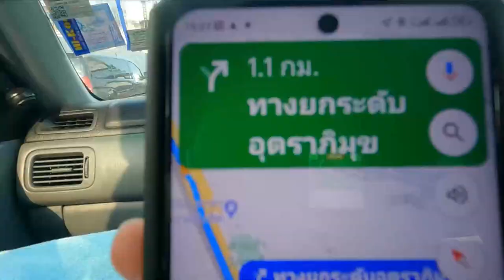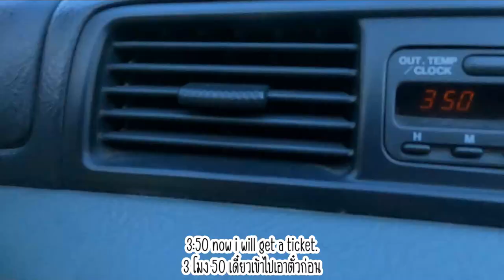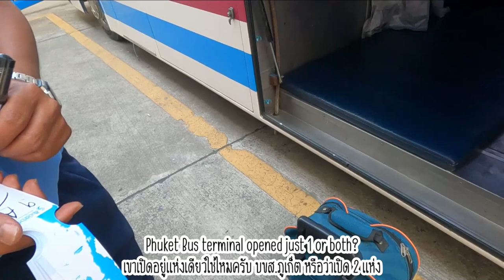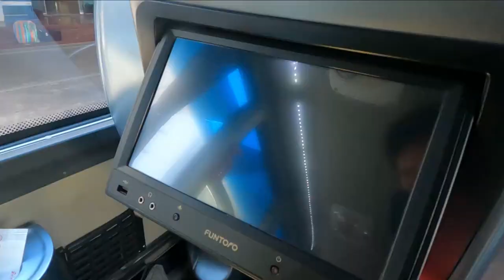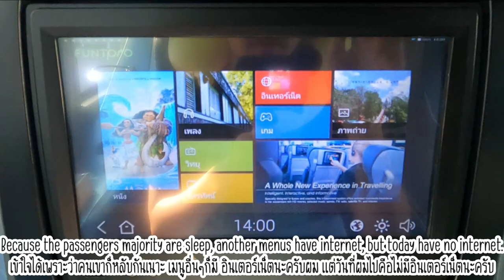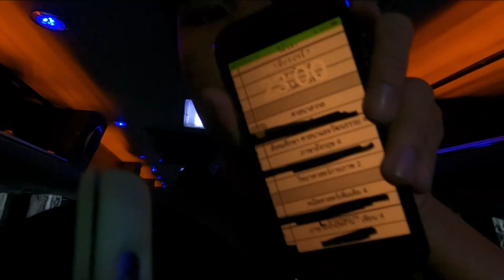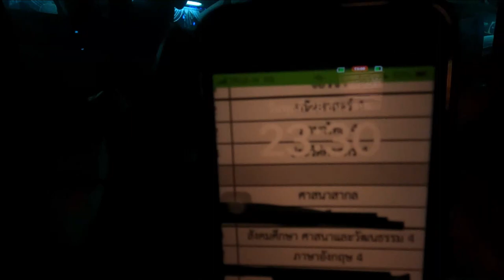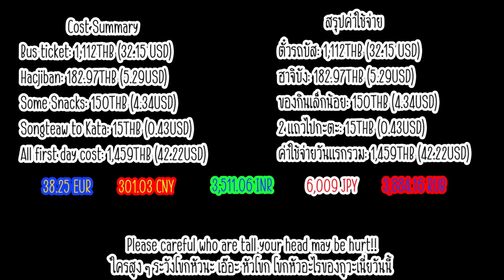(ENG SUB) นี่รถทัวร์หรือเครื่องบิน I เที่ยวเองเดอะซีรี่ย์ 20 [คะแนนรีวิว อยู่ใต้คอมเมนต์]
วันนี้ ผมจะมารีวิว สมบัตริทัวร์ในเส้นทาง กทม. - ภูเก็ตนะคับผม เพื่อนั่งไปฉลองปีใหม่+เยี่ยมญาตินะครับผม
*ปล. คลิปเหตุการณ์จริงทั้งหมด ดองมาจากปี 2022 อาจจะมีข้อมูลบางตัวที่ยังไม่อัพเดทนะครับผม*
สนใจจองรถทัวร์ เว้บไซต์
และไปสนุกด้วยกัน!

🕢 Timestamp 🕢
00:00 HIGHLIGHT & INTRO
00:24 แฮร่!!! เกริ่นแบบไดห์
00:50 มุ่งหน้าสู่ วิภาวดี
02:00 ถึงเวลาเสียว 😅
03:35 ขึ้นรถละจ๊า
05:10 พักใจ รอผดส. ที่สายใต้
06:50 เตรียมตัวออกเดินทางอีกครั้ง
08:33 มาแล้วลูกจ้า หาดกะตะที่อยากได้
09:10 สรุปค่าใช้จ่าย & Outro

👇👇 Support me 👇👇
              หรือ
True wallet